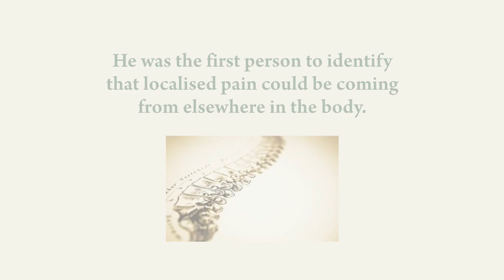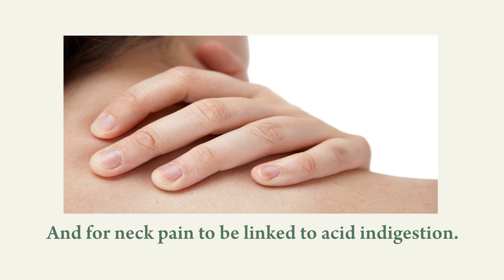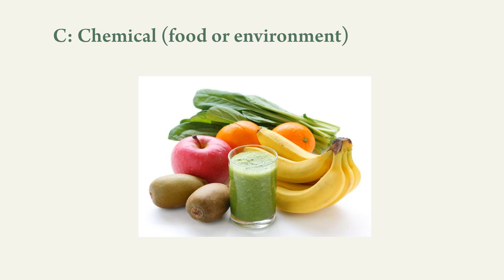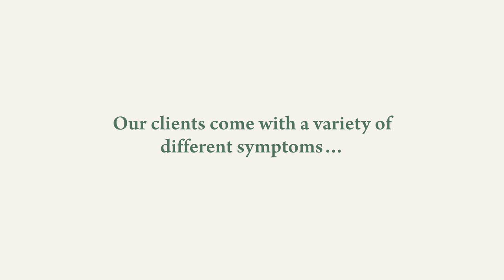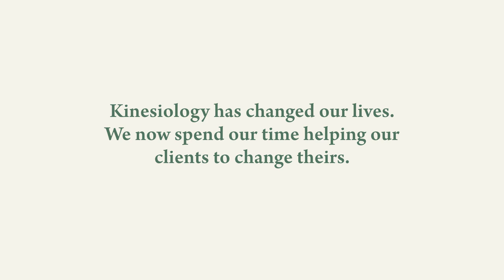What is Kinesiology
An easy to understand explanation of what Kinesiology is and how it can help you